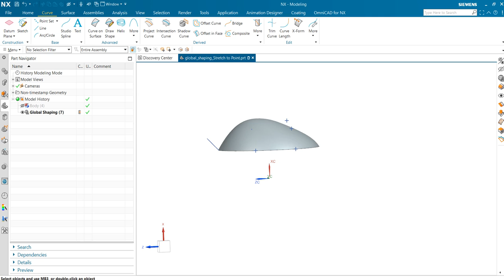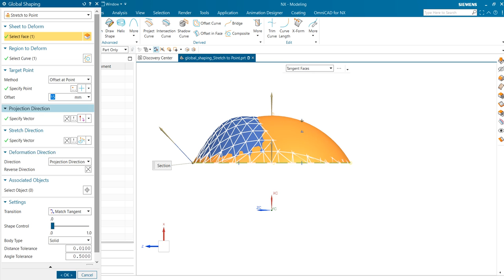Global Shaping Stretch to Point